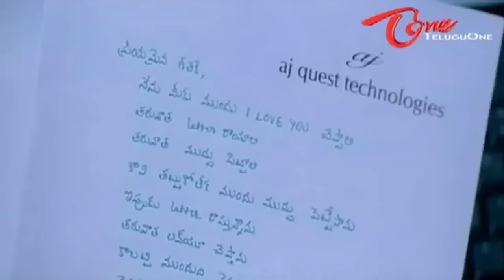Comedy Express 633 - Back to Back - Comedy Scenes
Hilarious Comedy Scenes From Telugu Movies - Navvula Jallulu Back To Back Comedy Scenes